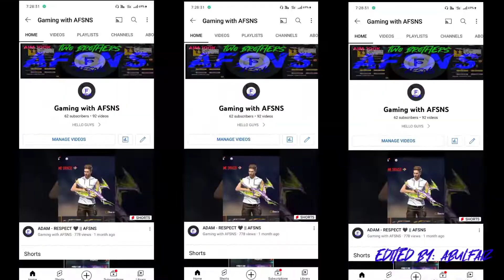introducing myself 😎 || afsns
suman edit
vasu777

Introducing myself 🤒❤️
Introducing Love of my life 😇❤|| Free Fire WhatsApp status.
Introducing Myself 😯❤️Free Fire
INTRODUCING MYSELF😚😌freefire aboutme 248 views
Introducing myself 🤨 freefire garena rbgaming shortvideo, 49 views
INTRODUCING MY SELF#freefire No views